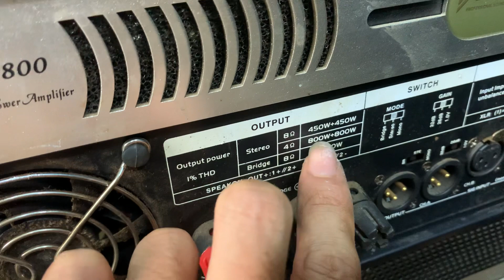Xung mạch class D . Giá rẻ thối . Lh 0398192198